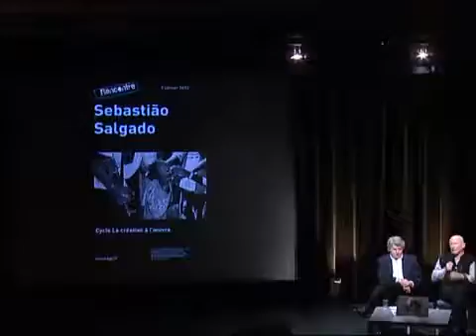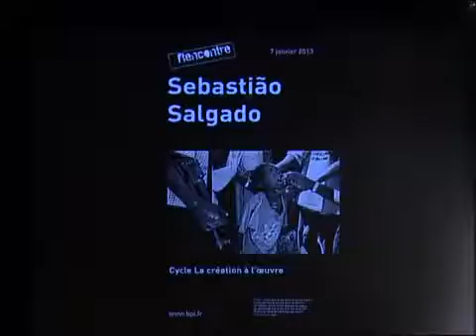sebastiao salgado entretien avec alain genestar